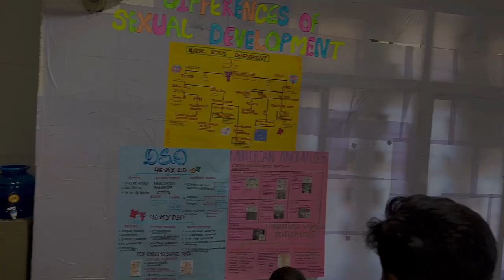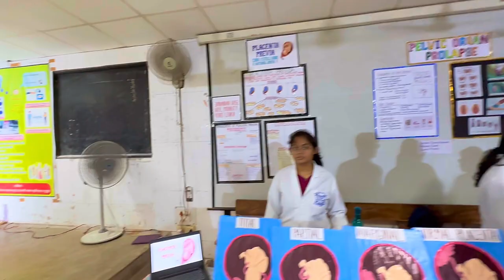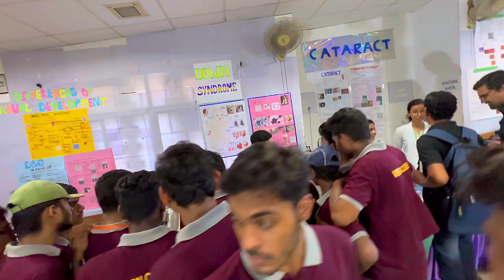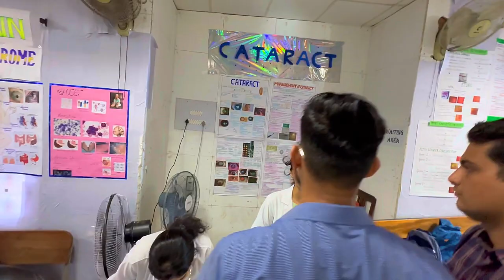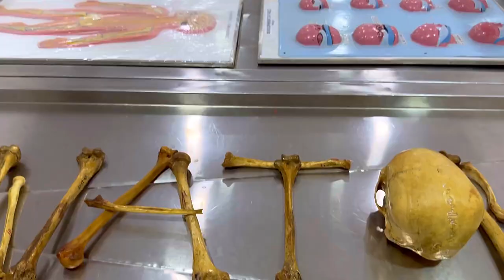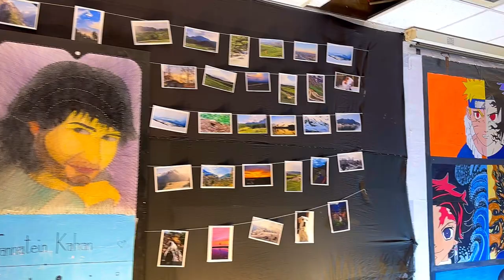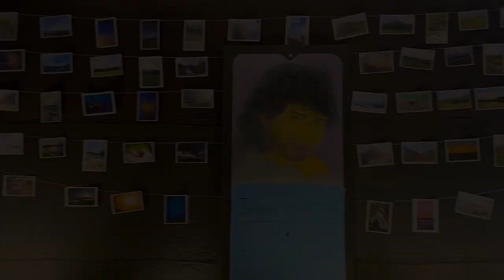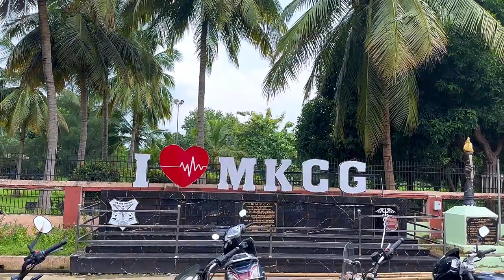Academic Exhibition and Art Galley 📚🤓| Annual Exhibition ’23 🥳😇 | ft. Yashaswi Batch| MKCGMCH 🩺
On 26 and 27 August 2023, in the Premises of MKCG Medical College and Hospital, Berhampur, there is a conduction of Annual Academic Exhibiton 2022-23 and Art Gallery 2022-23 named ALCHEMY and DIAGONAL ALLEY, respectively. The student of our Medical College had participated in upmost manner and presented in the Exhibition. Our Students have shown their talent not only in academic or study or presentation, but also in the painting, sketching, decoration,etc.

• exhibition
• Academic Exhibition
• Art Gallery
• Decoration
• Exhibition in medical College
• Study Tour
• Presentation
• Painting
• Sketches
• Medial Science
• Treatment and Modalities

 Apple iPad Air (5th Generation)

• President- Mr. Debitosh Pattnaik
• General secretary- Mr. Juned Khan
• Academic Secretary- Mr. Anish Kumar Dash
• Joint Academic Secretary- Miss Ananya Subhrajita Pattnaik
• And all day secretaries and joint secretaries of the students Union

And also everyone who has come to participate in the exhibition and painting, even in the Old LT Hall and Anatomy Gray Hall.

For conducting the event in smoothly and memorable way.

For more videos from the Exhibition, keep a look on my channel ✌️